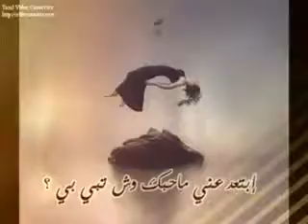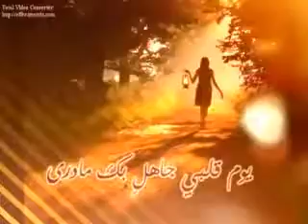إبتعد عني ما حبك وش تبي بي ؟ غناء أحمد المصطفى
إبتعد عني ما حبك وش تبي بي
قدرك الغالي رميته في الثرى
ويا حسايف قولتي لك ياحبيبي
يوم قلبي جاهل بك مادرى .